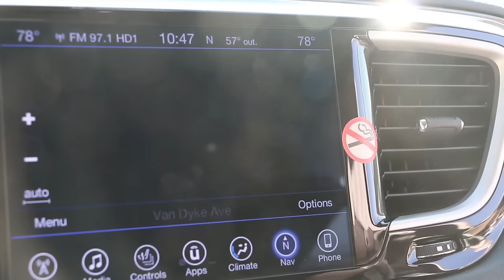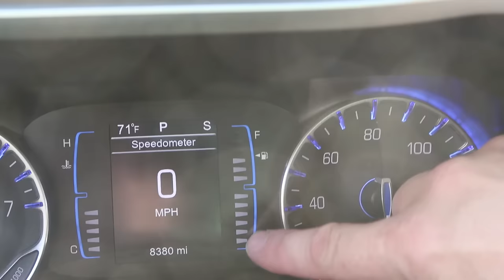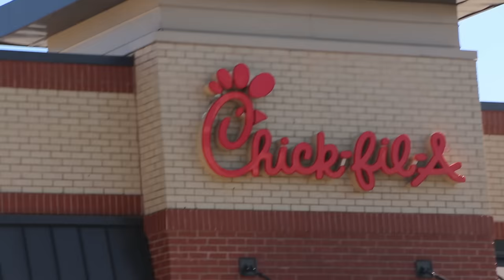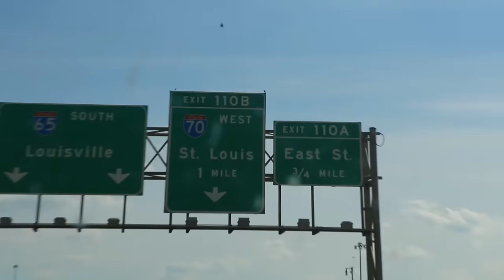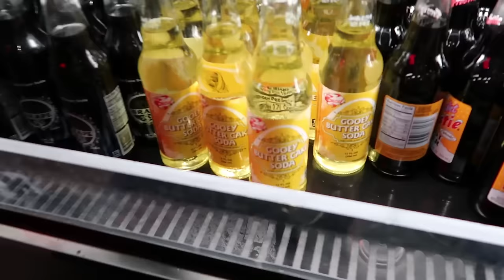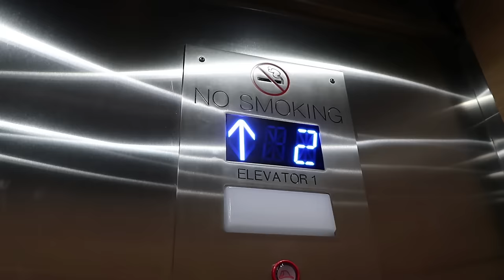TRAPPED IN A CAR WITH 100 SNAKES!!!! | BRIAN BARCZYK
100 snakes to St. Louis to VAT19! , Brian Barczyk, host of SnakeBytesTV and creator of Youtube Channel AnimalBytesTV as I show my life as a snake breeder. Follow Niko and I as we head down to St Louis to the YouTube famous VAT19 and show them some awesome snakes and do a Colab video with them! The SnakeBytesTV episode about this will be next Wednesday and VAT19's reptilian episode will be the SAME DAY! It is really special to me to share my life with my fans.

Song: Prince w%2F(dc) - LEAKY INSPIRED

↑↑↑↑↑↑FOLLOW NOAH↑↑↑↑↑↑